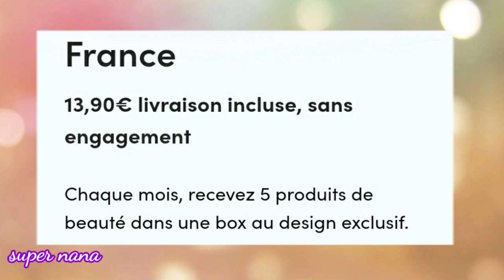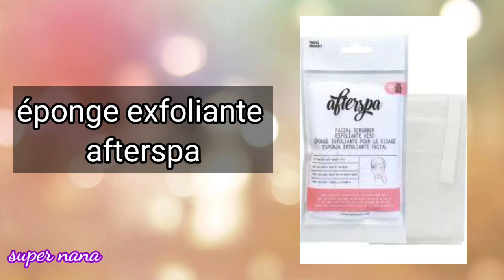BLISSIM JANVIER 2022 SPOILER FULL REVEAL LA SEMAINE DES BOX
Hello les addict beauty c est parti pour la blissim de  janvier 2022 !

   CODES PROMO :

- Box de décoration d'intérieur pour une maison qui sent bon;

- 4 à 5 produits sélectionnés selon une thématique/la saison d'une valeur minimum de 45€;

2) Formules "L'offrir" : formule à paiement unique, choix de la formule cadeau (1, 2 ou 3 box), possibilité de livrer directement chez l'heureux élu.

En toute transparence, il sera trop tard pour assurer une livraison avant le 24/12 mais il est pas trop tard pour profiter des dettes pour se faire plaisir

🌸 ANA LUISA BIJOUX NEW YORKAIS SUBLIMES !

SUPERNANA10

PROFITEZ DES BLACK FRIDAY ! ILS SONT EN PLEIN CAMPAGNE PROMOTIONNELLE AVEC DES PRIX TOUT DOUX !
la qualité  de ces bijoux est vraiment exceptionnelle vous savez que je joue franc jeux avec vous ! pas de baratin.

🌸pour obtenir ton calendrier mymuesli a un tarif exceptionnel  c est par la !

voici tous les calendriers que vous pouvez trouver.
attention passez par mon lien pour finaliser votre commande pour bénéficier de l offre plus avantageuse

ATELIER EMMA ET CHLOE

⚠️ (Attention, il faut indiquer son adresse email dans le checkout avant de mettre le code pour que cela fonctionne correctement)
le code : SUPERNANA10

🌸_boules de lavage les GARGOUILLES
moins 10% sur ta commande

🌸code stylevana : inf10super
moins 10% voir 15% si ta commande depasse 45 euros

🌸 code de parrainage woufbox

🌸 code de promo sister republic
SUPERNANA10

🌸 code de parrainage lookfantastic ALEXANDRA-RFDQ
il te donne droit à-15% sur ta première commande de  50 € mini

🌸mon mail pour les collab

code de parrainage poulpeo
LCEoab

a très bientôt les nanas prenez soin de vous et sortez couverts.